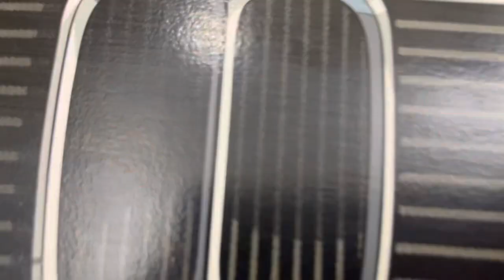آنباکسینگ اسکیت برد باورنکردنی!😱🔥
اینستای من : the.arian.fs@